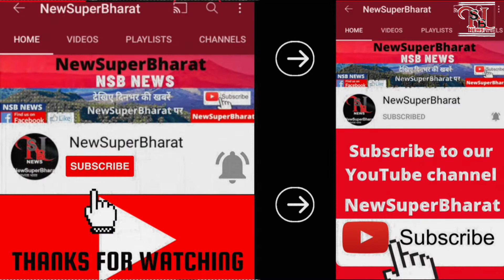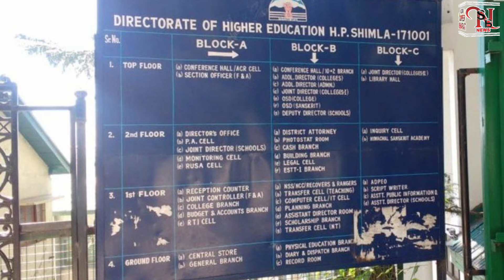22DEC21 | NewSuperBharat News || NSB NEWS || Himachal News | Himachal Pradesh|Morning Bulletin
22DEC21 | NewSuperBharat News |News || NSB NEWS || Himachal News | Himachal Pradesh|Morning Bulletin

NsbNewsBulletin |
New Super Bharat |
NewSuperBharat |
HIMACHAL NEWS UPDATE |
HimachalNewsUpdate
AajKiVisheshKhabren|
HP NEWS |
HpNews
HimachalNews |
SAMACHAR |

हिमाचल खबर
खबर हिमाचल
हिमाचल न्यूज़